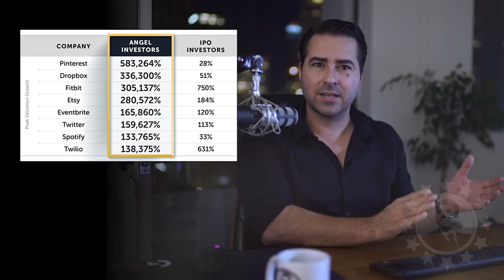Kathy Griffin Appears Clinically Insane : Valeriia Reacts Episode 1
Watch How This Shark Tank Celebrity Earns Millions investing in Start Ups! Click Here!
Watch The Free Video Above ^

BitCoin: 3Nabe9EY99ZhFke3HEANKe3uBMwZZqPm1w

MR REAGAN MERCHANDISE
MY BOOKS
VOLUME I